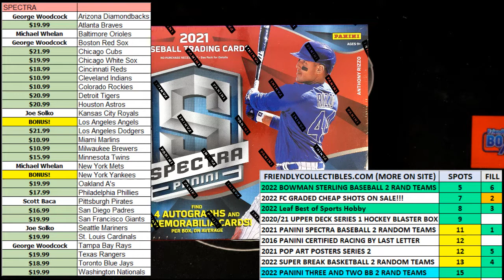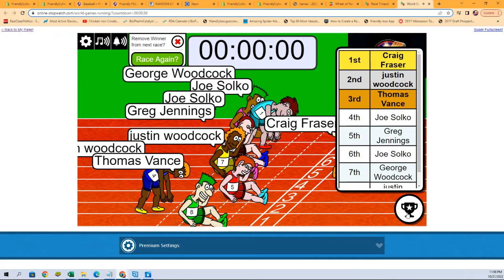FILL 3 SPOTS 6 TEAMS IN 2021 Panini Spectra Baseball Hobby Box ID 21SPECTRABASE128